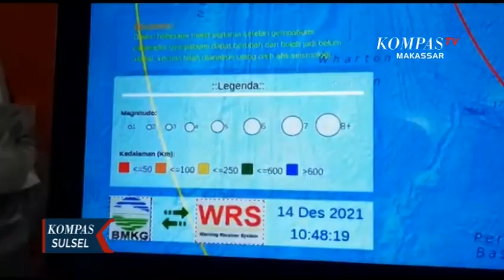Gempa Berpusat NTT Di Rasakan 2 Mmi Di Sulsel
MAKASSAR, KOMPAS.TV - Badan meteorologi klimatologi geofisika wilayah iv makassar mencatat gempa tektonik dengan magnitudo 7,5 terjadi di laut flores. Pusat gempa terdapat di 112 km barat laut pulau larantuka dan nusa tenggara timur. Di sulawesi selatan  gempat turut dirasakan dengan 2 mmi.

Gempa tektonik dengan 7,5 magnitudo di laut flores pada selasa siang juga terdampak di sulawesi selatan. Salah satu pulau yang terdampak yakni pulau kalaotoa berjarak 84 km arah tenggara dari ke pulauan selayar sulawesi selatan. Gempa ntt terjadi karena patahan dibelakang bek trust flores dengan  pola patahan geser. Di sulawesi selatan getaran gempa dirasakan 2 mmi atau modified mercalli intensity.